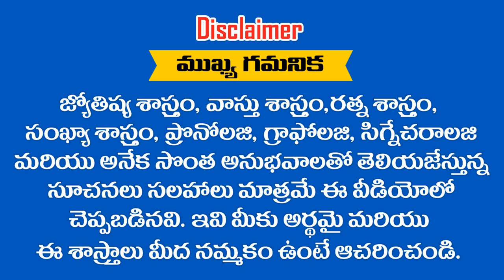09-06-2019 లో జన్మించిన పిల్లల భవిష్యత్తు ఎలా ఉంటుంది .... ? RAMM KRISH NIHAN ASTRONUMEROLOGY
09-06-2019 లో జన్మించిన పిల్లల భవిష్యత్తు ఎలా ఉంటుంది ?
పిల్లలకు ఆస్తులు సంపాదించి పెట్టక పోయిన పరవాలేదు సంఖ్యాబలం వున్నా పేర్లను పెట్టండి For Kindly information.